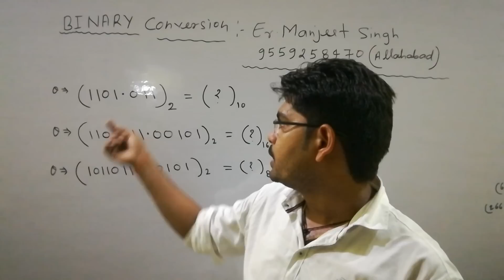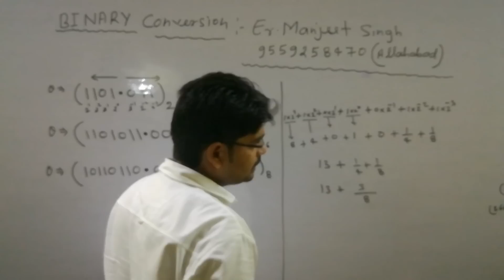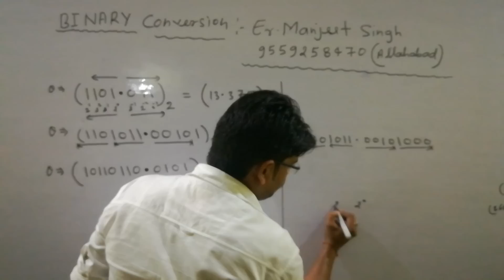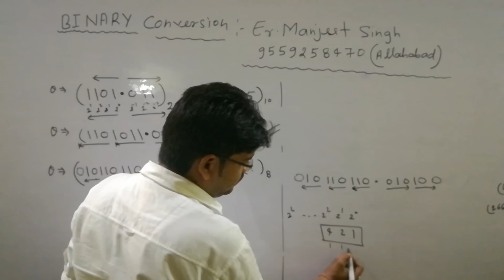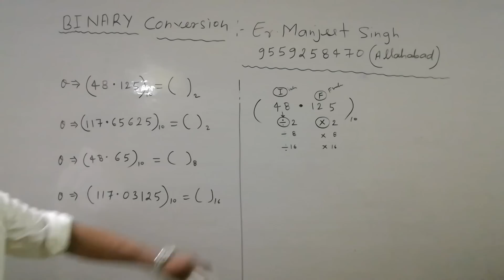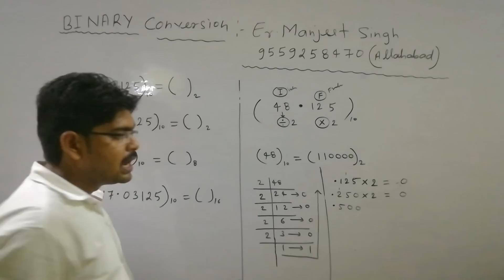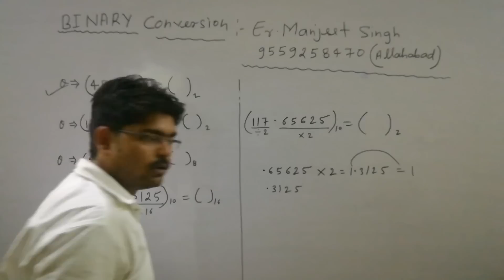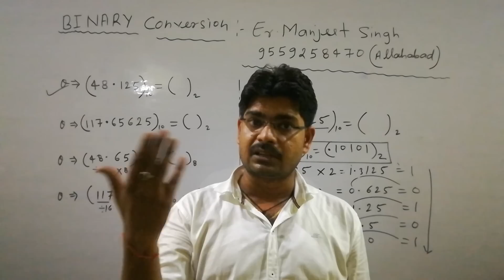Binary , Decimal Fraction ,octal hexadecimal conversion (Part-2), by Er. Manjeet sir